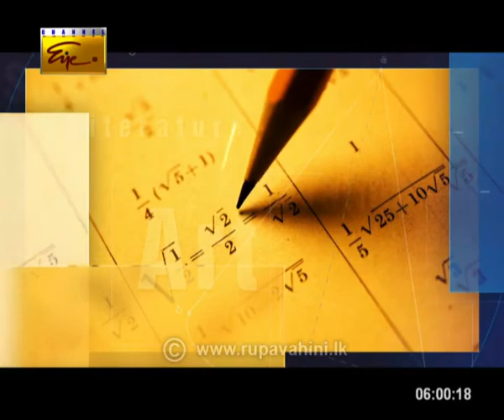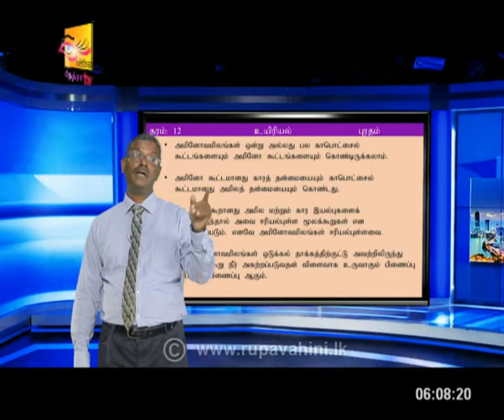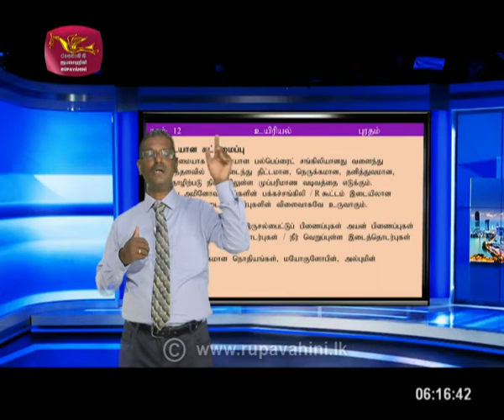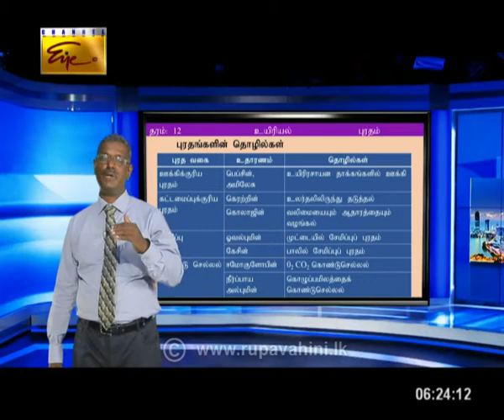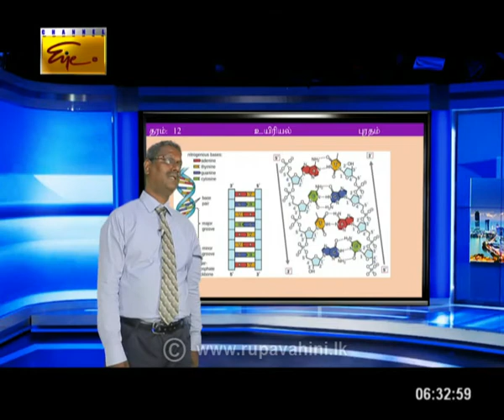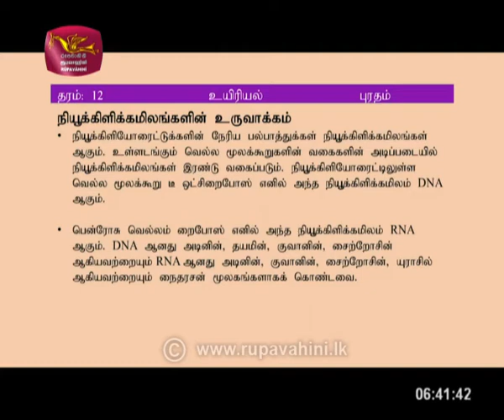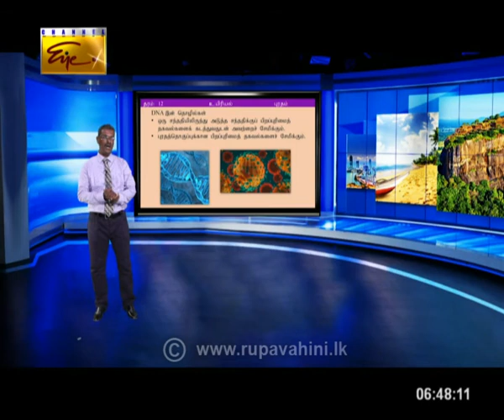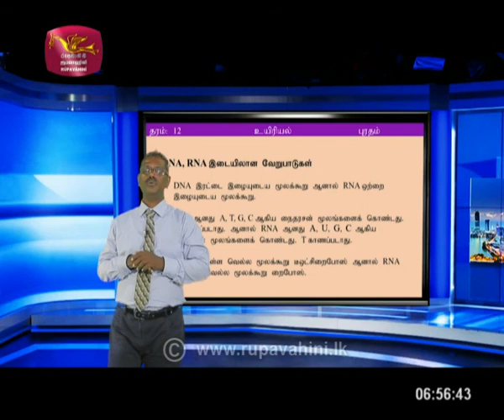Guru Gedara Grade 12- Biology | 2020- 12- 12|Rupavahini